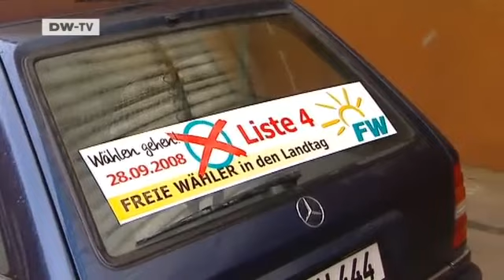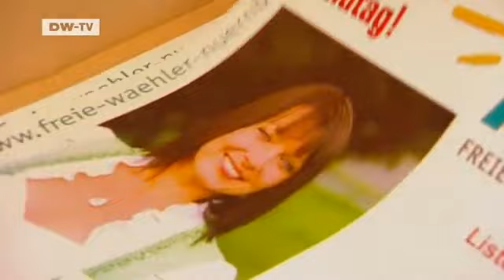People and Politics | Bavaria Election Campaign - Why the CSU is running scared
The CSU is still firmly in control of Bavaria, where the party still enjoys a large majority. But that could all change after the state elections of September 28th. There are more parties on offer than ever before. For the first time, the Liberals have a stake in parliament. The CSU also faces a challenge from independent group the "Free Voters". Focussing on community concerns, the "non-party" group has benefitted from high dissatisfacton levels among Bavarians. We report.